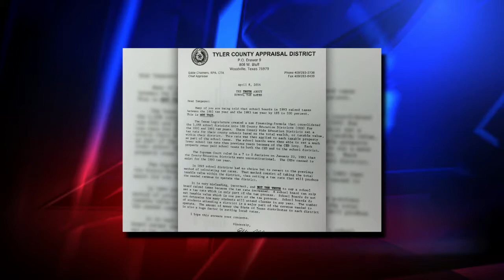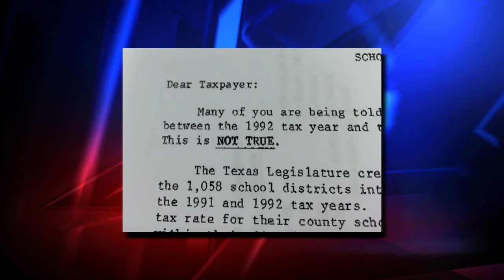4/19/2014 Southeast Texas Weekly - Part 3